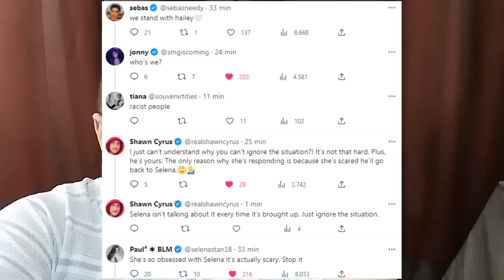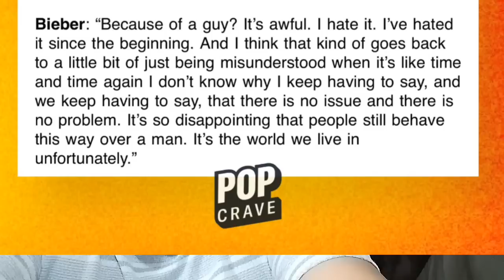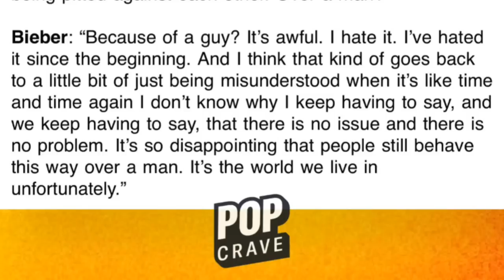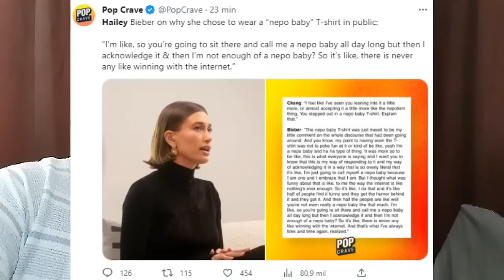Dona Hailey DESPREZA Justin Bieber "SÓ UM HOMEM" e fala de AMIZADE com Selena Gomez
Em nova entrevista, Dona Hailey Bieber diz que não valeria ficar em contendas com Selena Gomez pois Justin Bieber é "só um homem". Isso após ter ficado atrás dele a vida toda até casar né? Últimas notícias e opinião sobre os assuntos.

Apresentação: Sean